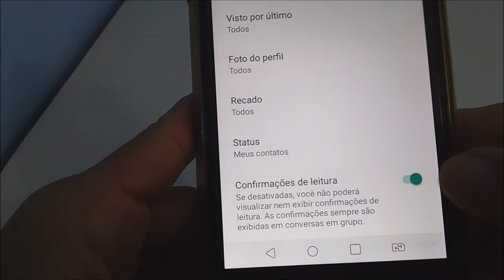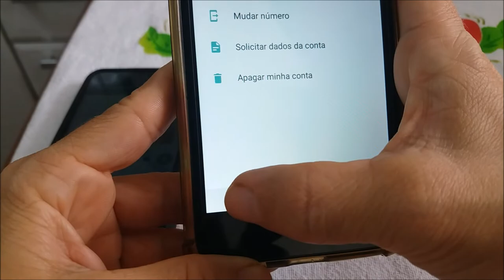Como ficar invisível (offline) no WhatsApp - sem baixar aplicativo extra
Essa dica é para quem não gosta de ficar online no WhatsApp. Usando as próprias configurações do aplicativo, veja como ficar invisível (offline) no WhatsApp e sem precisar baixar um aplicativo extra pra isso. As mensagens continuam chegando mas não tem como quem enviou saber se a mensagem foi lida ou não.